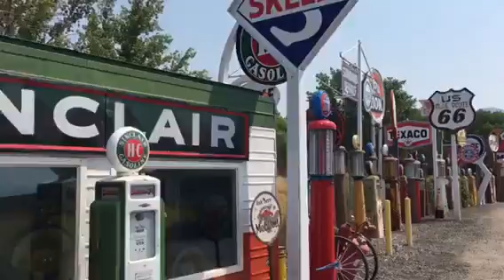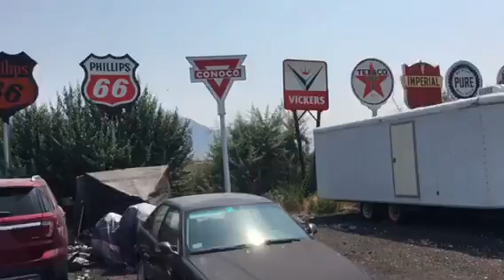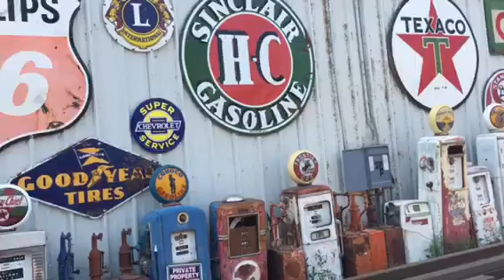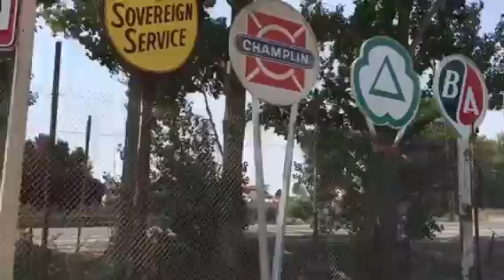Lakeside Museum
Old-time gas station, antique porcelain signs, old cars